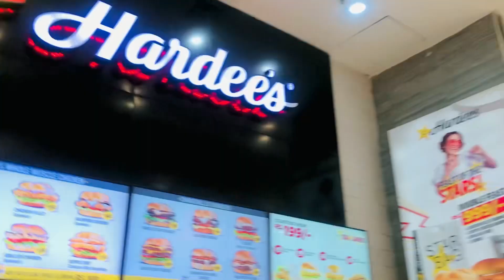Vlog | lahore 1st day | pakages mall | Zunaisha ny drive ki car or kiya bohat enjoy 🤩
Assalam o alaikum…’ i hope you are all well mri dua h ap sub hmesha khush rhy Ameeeen….’ Mry vlog ko full watch kiya kry channel ko share kry family freind m….’ I really thankful to you all’
Instagram or tiktok accounts b follow kry….’

Go and follow guys 😍